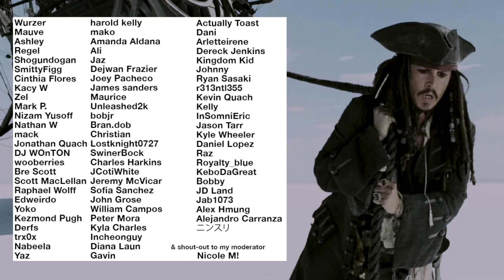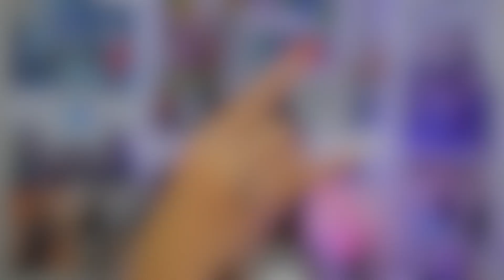AN OG KPOP STAN'S POV— ENHYPEN "Sacrifice (Eat Me Up)" M/V & Dance Practice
⇘MORE OF XTHINA⇙

Supposedly "original gangster”, can be seen as “old generation", personally viewed as “old-school”. I’ve been into Korean music since 1998 when I was 15, and since then, an "OG KPOP STAN" was born. For a bit of dance background details, feel free to check out my "About" section!

⇘ GET THE DECALS/STICKERS I HAVE ON MY WALL HERE ⇙

—XTHINA💜